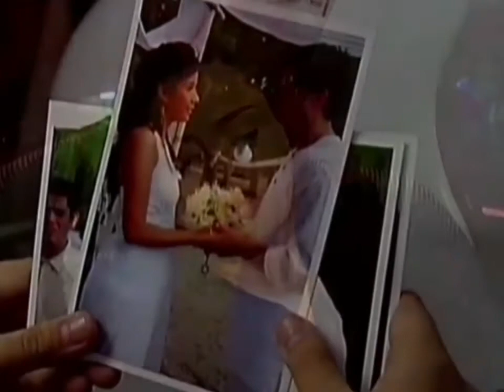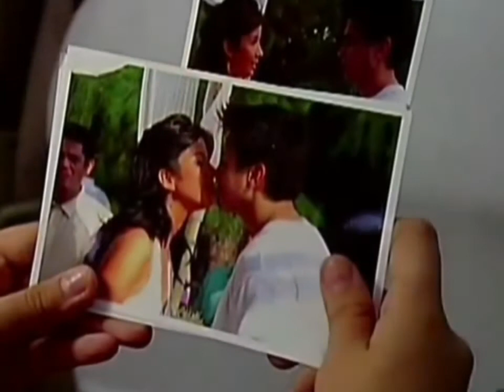Angelika dela Cruz in Sinenovela presents "Una Kang Naging Akin"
Angelika dela Cruz played one of the lead stars of the afternoon drama series "Una Kang Naging Akin" alongside Wendell Ramos and Maxene Magalona.

it is the tenth installment of the "Sinenovela" franchise which premiered in September 2008.